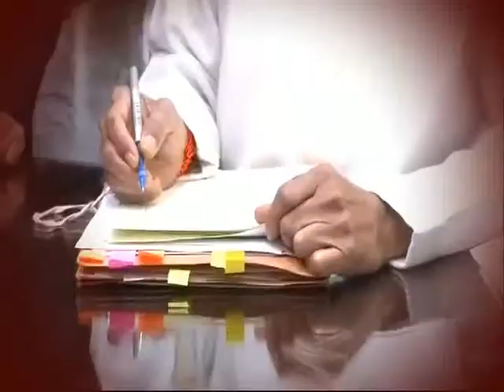News World Bat Mudde Ki एक्शन में सरकार With Group Editor Digiana Rizwan Ahmad Siddiqui